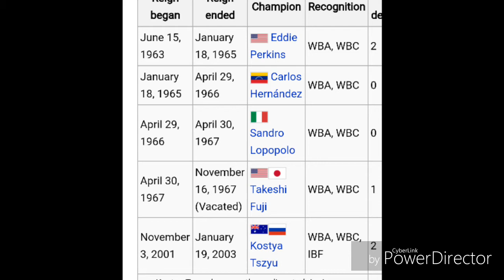Terence Crawford vs Julius Indongo is truly History in the making!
First in 50 years to be the Undisputed Champion in the Jr. Welterweight division!
Which one will it be?

My fight prediction!

Most Important fight yet!